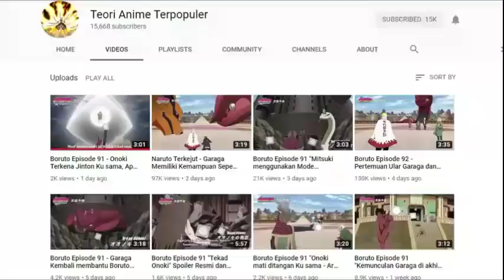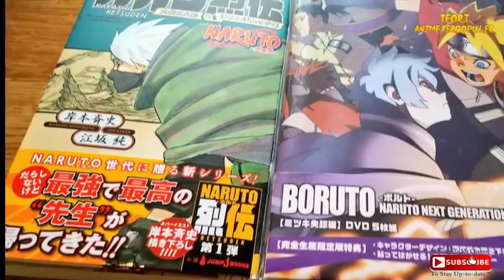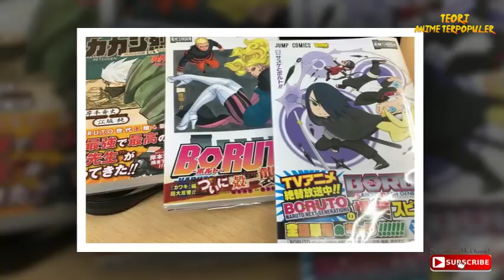Naruto dan Sasuke akan mendapatkan cerita baru lagi di Anime Boruto lewat Novel terbarunya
Kali ini Tim Teori anime terpopuler akan membahas tentang Naruto dan Sasuke akan mendapatkan cerita baru lagi di Anime Boruto lewat Novel terbarunya

jufritasema@gmail[.]com

Category
Film & Animation